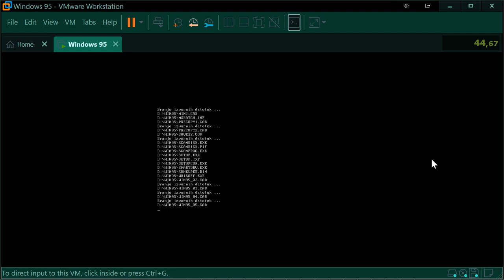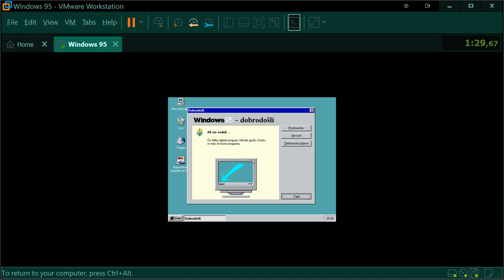Windows 95 install with timer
Since people wanted a timer, here's one with a timer. Took a few seconds longer, not sure why (I tried several times, couldn't get it under 50 seconds like before).